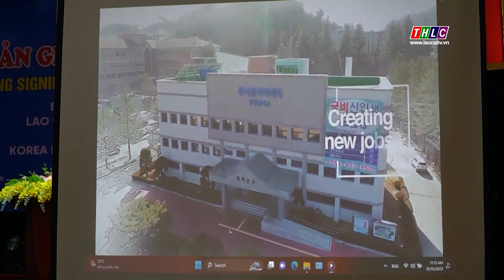Trường Cao đẳng Lào Cai ký kết hợp tác cùng Trường Đại học Bách khoa Hàn Quốc 4 | THLC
Laocaitv.vn - Sáng nay 19/10, Trường Cao đẳng Lào Cai tổ chức lễ ký kết biên bản ghi nhớ hợp tác với Trường Đại học Bách khoa Hàn Quốc 4.

Đài Phát thanh - Truyền hình Lào Cai